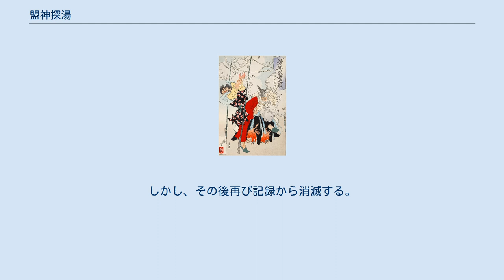盟神探湯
大臣武内宿祢 月岡芳年画 盟神探湯（くかたち、くかだち、くがたち）は、古代日本で行われていた神明裁判のこと。
ある人の是非・正邪を判断するための呪術的な裁判法（神判）である。
探湯・誓湯とも書く。
 対象となる者に、神に潔白などを誓わせた後、探湯瓮（くかへ）という釜で沸かした熱湯の中に手を入れさせ、正しい者は火傷せず、罪のある者は大火傷を負うとされる。
毒蛇を入れた壷に手を入れさせ、正しい者は無事である、という様式もある。
あらかじめ結果を神に示した上で行為を行い、その結果によって判断するということで、うけいの一種である。
 応神天皇9年4月条に、武内宿禰が弟の甘見内宿禰の讒言を受けて殺されそうになり、武内宿禰が潔白を主張したので、天皇は2人に礒城川で盟神探湯をさせたとの記事がある。
允恭天皇4年9月条には、上下の秩序が乱れて、むかしの姓（かばね）を失ったり、わざと高い氏（うじ）を名乗る者も出てきた。
それを正すために甘樫丘（甘樫坐神社）で盟神探湯を行ったという記事がある。
各自が沐浴斎戒し、木綿の襷をつけて探湯を行い、正しく姓を名乗っている者は何ともなく、詐りの姓を名乗っている者は皆火傷をしたので、後に続く者の中で詐っている者は恐れて先に進めなかったので、正邪がすぐにわかったとある。
この条の註記には、「泥を釜に入れて煮沸し、手を入れて泥を探る」という具体的な手順が書かれている。
 継体天皇24年9月条には、倭国から任那に派遣された近江臣毛野の下に任那人と倭人の間に子供の帰属を巡る争いが発生した際、裁定が出来なかった毛野が「誓湯」すなわち盟神探湯によって判断を下そうとしたところ、火傷を負って死ぬ者が多かったとされる。
この話は近江臣毛野の失政と暴虐ぶりを示す話とされている。
 盟神探湯の記録はこれから900年の間存在しない。
記録に見えなかった時期に、盟神探湯による裁判は行われなかったのか、それとも水面下で続いていたかどうかははっきりしない。
 しかし、室町時代の応永年間になると再び記録に表れるようになる。
この時代には「湯起請」という名で呼ばれた。
特に足利義教は政治的裁判にしばしば盟神探湯を用いた。
しかし、その後再び記録から消滅する。
 ^ 甘樫坐神社(あまかしにいますじんじゃ)で盟神探湯(くがたち)の神事を見る ^ 盟神探湯